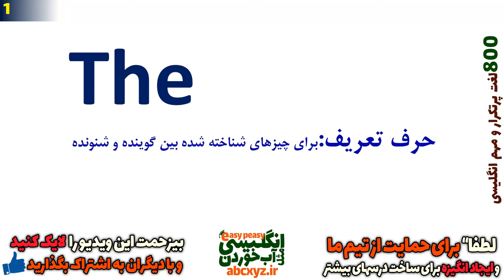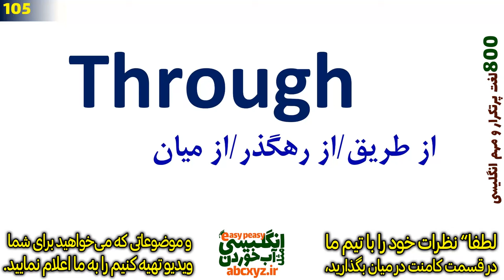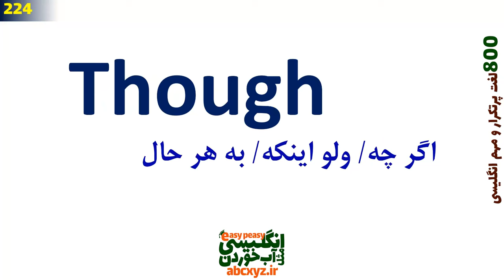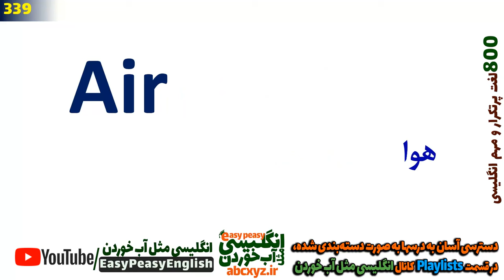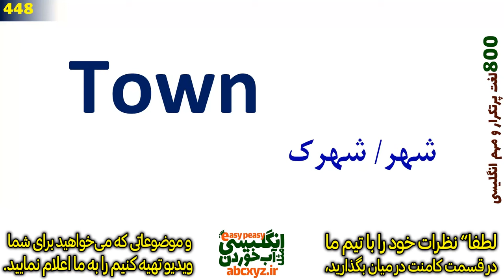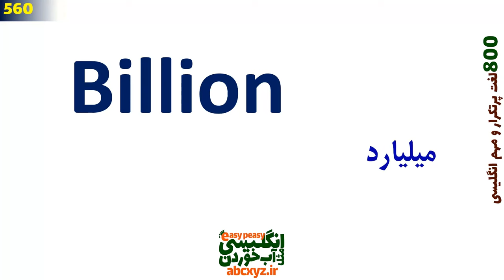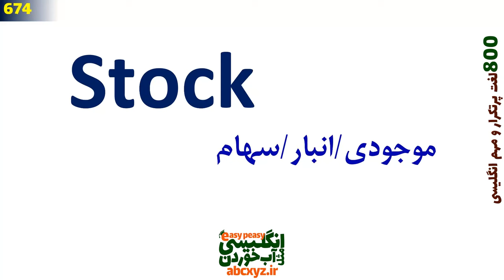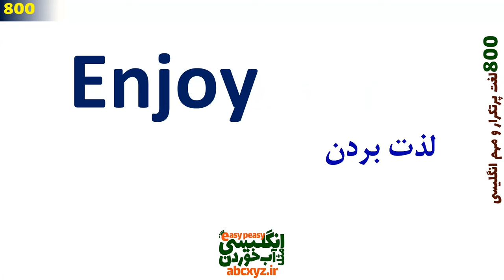هشتصد 800 لغت مهم و پرتکرار انگلیسی مثل آب خوردن با تلفظ و ترجمه فارسی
این لغتهای حیاتی در انگلیسی روزمره از انگلیسی عامیانه تا انگلیسی رسمی به شدت و به تکرار استفاده می‌شوند و بر هر زبان آموز لازم و ضروری است که این واژگان یا لغات حیاتی را بلد باشد. بنابراین ما در این ویدیو و در این درس لیست کامل هشتصد 800 لغت های مهم ضروری و پرتکرار انگلیسی با ترجمه و معنی فارسی را برای شما یکجا با معنی و ترجمه فارسی همراه با تلفظ درست بیان کرده ایم که با چند بار مرور و مشاهده این درس و تکرار دوباره به سریعترین روش ممکن و به بهترین شکل به این لغت ها مسلط شوید و آنها را خوب یاد بگیرید
بخشهای مختلف این درس برای دسترسی راحت شما در قسمت های زیر تقسیم شده است
00:00 توضیحات و معرفی لیست 800 لغت اساسی و مهم انگلیسی
01:10 لغتهای 1 تا 100 لیست یکصد 100 لغت حیاتی انگلیسی با ترجمه و تلفظ فارسی
21:19 لغتهای 101~ 200 از لیست دویست 200 لغت اساسی انگلیسی با ترجمه و معنی فارسی
40:35 لغتهای 201 ~ 300 از لیست سیصد 300 لغت اساسی انگلیسی با ترجمه و معنی فارسی
59:37 لغتهای 301 ~ 400 از لیست جامع چهارصد 400 لغت واجب و پرتکرار انگلیسی
1:19:37 لغتهای 401 ~ 500 از لیست کامل پانصد 500 لغت اساسی انگلیسی با ترجمه و تلفظ فارسی
1:39:38 لغتهای 501 ~ 600 از لیست جامع 600 لغت حیاتی و پرتکرار انگلیسی با تلفظ درست و معنی فارسی
1:59:01 لغات 601 ~ 700 لیست لغات حیاتی انگلیسی با معنی و ترجمه فارسی و تلفظ درست
2:17:16 لغتهای 701 ~ 800 از لیست حیاتی ترین لغت های انگلیسی با ترجمه فارسی و تلفظ